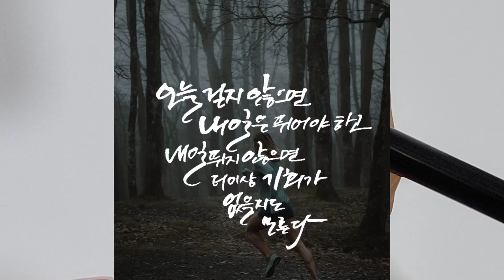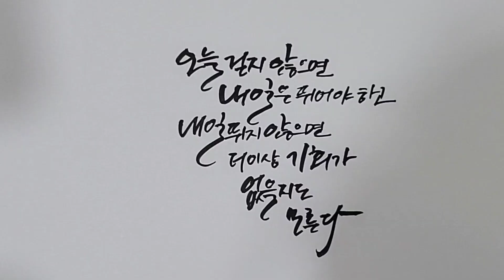생각이 현실이 되는 방법 (캘리그라피문구) 캘리그라피배우기 선아캘리그라피 따라쓰기